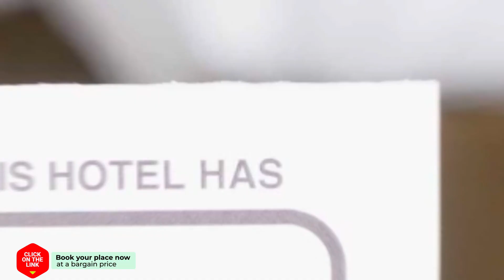Thalassa Apartments hotel review | Hotels in Monemvasia | Greek Hotels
Thalassa Apartments hotel video review. Hotels in Monemvasia, greek 3 stars hotels.